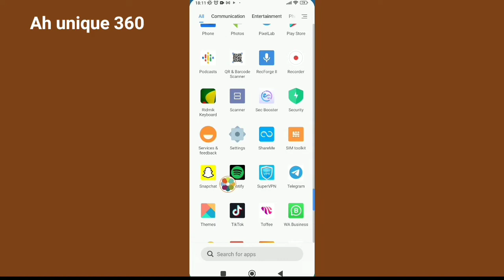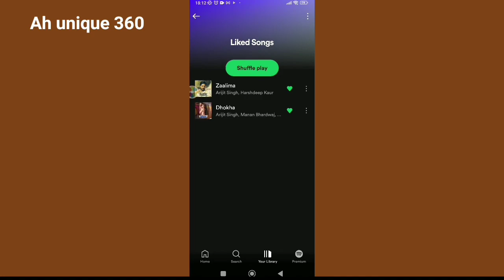How to fix Spotify Liked Songs option not finding or unavailable problem 2022.Liked songs showing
How to fix Spotify Liked Songs option not showing or missing problem 2022.liked songs not available